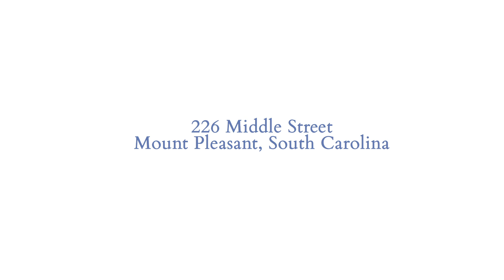Charleston Real Estate: MLS 226 Middle Street, Mount Pleasant, SC 29464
226 Middle Street:

Located in the heart of the Old Village, this stunning Lowcountry home offers a flowing floor plan, thoughtfully selected finishes and inviting outdoor living spaces. The home was designed by renowned firm Beau Clowney Architects and built in 2012 by luxury home builder Structures Building Company. A large front porch looks out over the expertly designed lot, envisioned by landscape architect Kelly Messier. Upon stepping inside, you will instantly notice the level of finish including walnut floors, shiplap detailing, coffered ceiling, large windows, detailed trim and more. The functional floor plan includes a foyer, formal dining room, study, living room and eat-in kitchen. Granite counters, a large center island, GE Monogram appliances and custom cabinets enhance the kitchen, which also includes a sunlit breakfast nook as well as an expansive butler's pantry with extra cabinet storage, ice maker and beverage refrigerator.  The downstairs master bedroom suite features a bright bedroom and en suite bath with dual vanities, granite counters and a large tiled shower.  There are three additional bedroom suites upstairs, along with a lofted living space.  The home also features a mudroom with custom cabinets, an exercise room with a rubberized floor and a detached two-car garage.  In addition to the front porch, there is also a large screened porch in the back of the home, a bluestone patio and lush landscaping.  The location is also ideal--across the street from the Charleston Harbor and walking distance to Old Village shops, restaurants, parks and more.  It is also close to downtown Charleston and Sullivan's Island.

The Cassina Group
309 Coleman Boulevard
Mount Pleasant, SC 29464